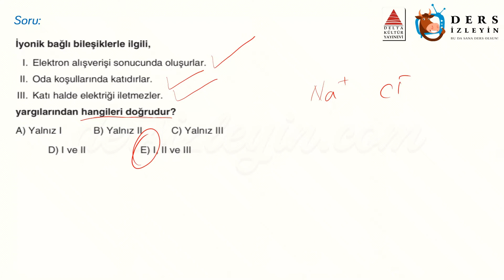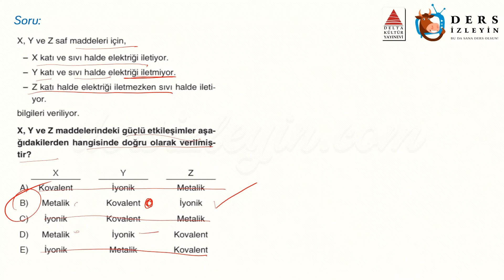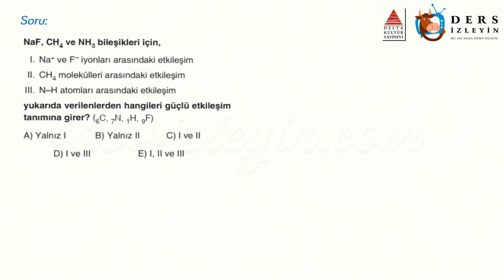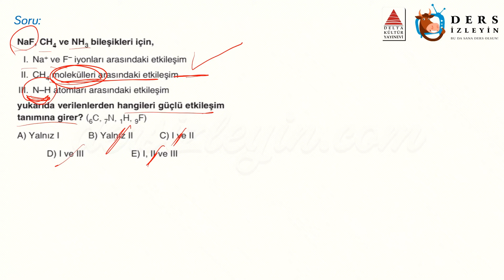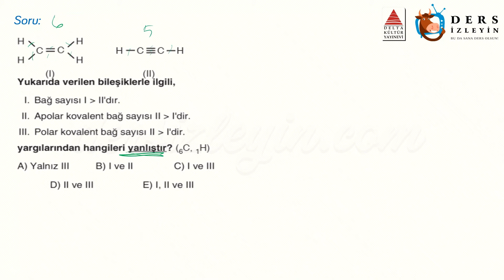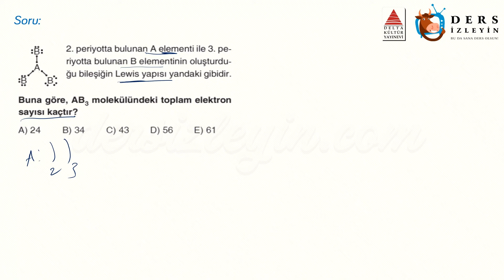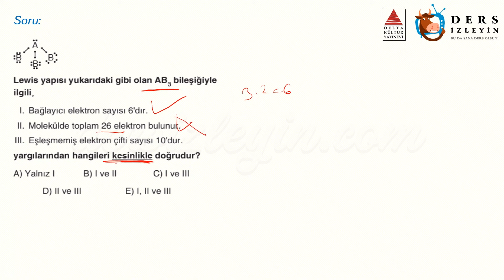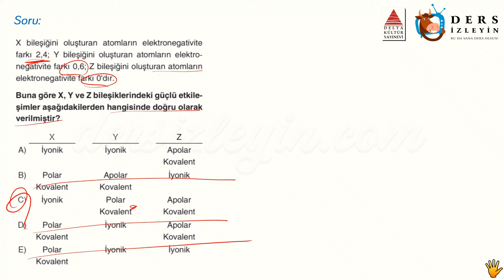KİMYASAL TÜRLER ARASI ETKİLEŞİMLER / SORU ÇÖZÜMLERİ - 5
Anlatımda kullanılan sorular Delta Kültür Yayınlarının TYT Kimya Atak Soru Bankası kitabından alınmıştır. Destekleri için Delta Kültür Yayınlarına teşekkür ederiz.

Liseler için hazırladığımız bu videomuz Kimyasal Türler Arası Etkileşimler konusuyla ilgili soru çözüm videoların 5. videosudur. Dersi takip ederek konuyu öğrenebilir ya da bilgilerinizi pekiştirebilirsiniz. İyi seyirler ve başarılar.